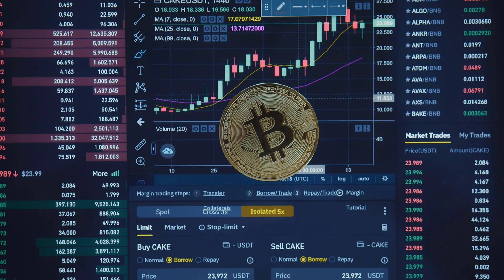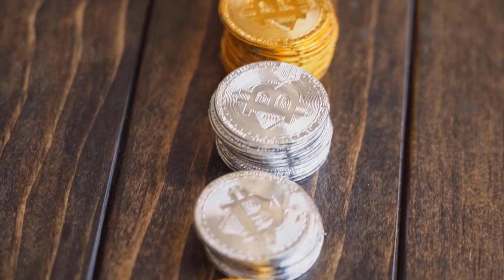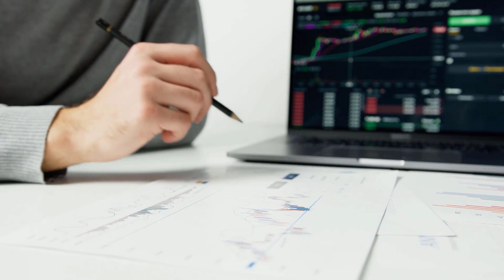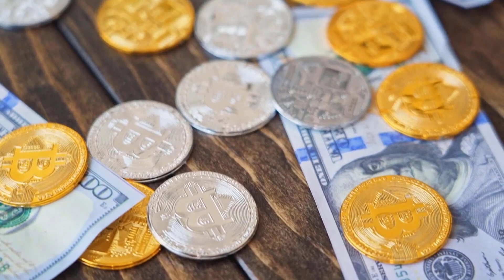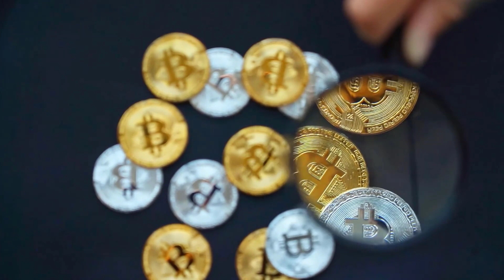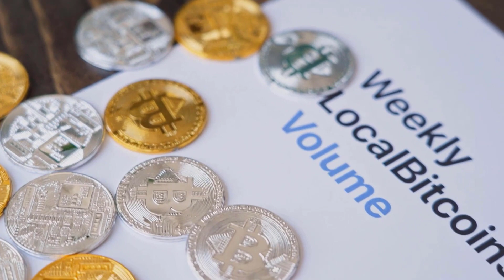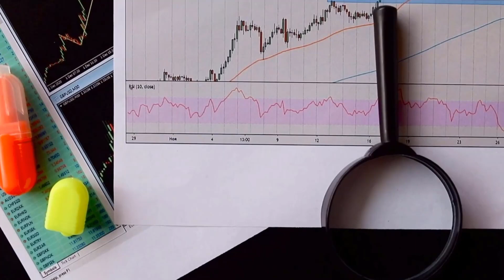LUNA WILL GO TO MARS AFTER THIS?? - TERRA LUNA PRICE PREDICTION & ANALYSES 2023